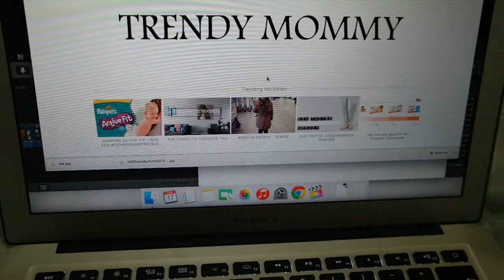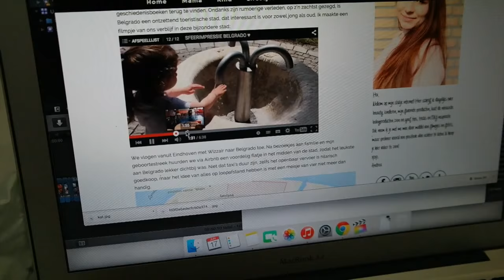Laatse stranddag - Travel vlog 56 Thailand | ENTERPRISEME TV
Laatste stranddag - Travel vlog 56 Thailand | ENTERPRISEME TV